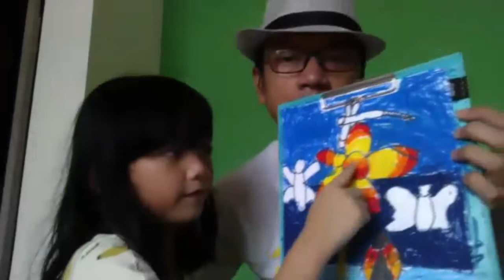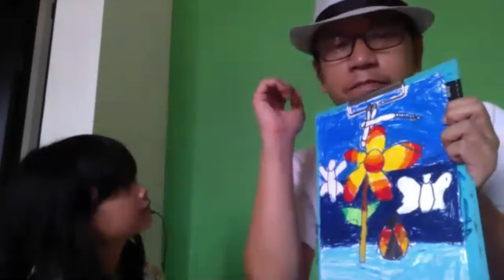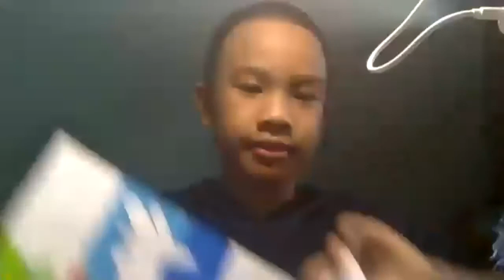Fun with gradation colour (Presentation moment)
Kesenian betawi
Daus Rojali
Daus Terus